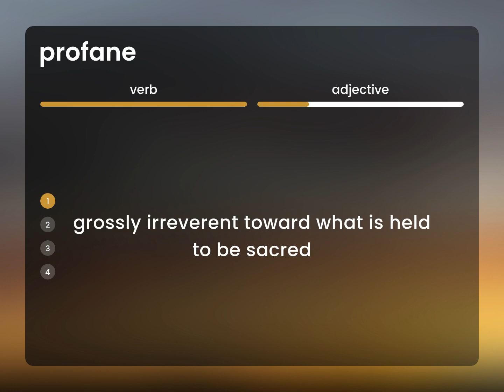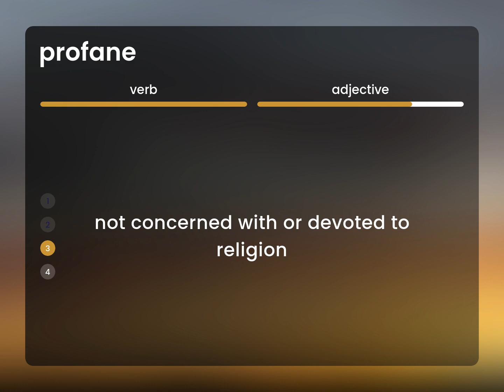Profane • what is PROFANE definition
PROFANE meaning

Susan Miller (2023, May 3.) What is Profane meaning?